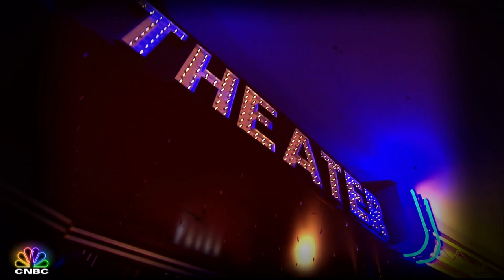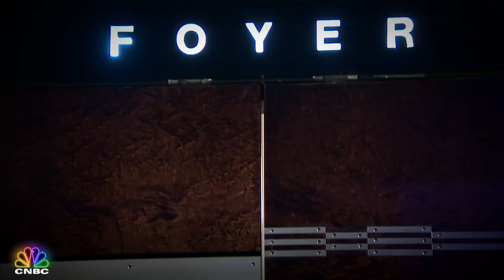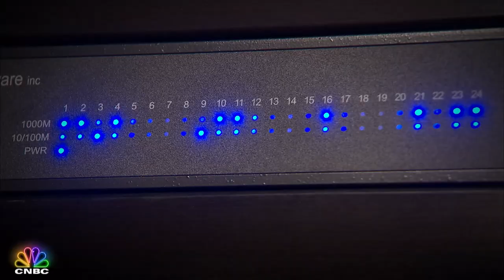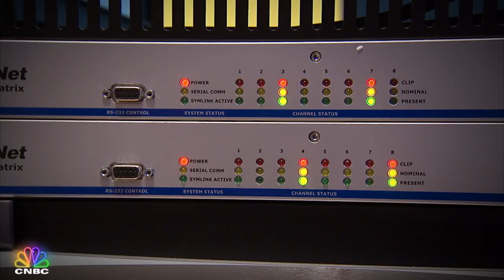INSIDE LOOK AT ELEGANT HOME THEATRES OF THE SUPER RICH | Secret Lives Of The Super Rich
Theo Kalomirakis is the “godfather of home theatres.” He designs outrageous million-dollar home cinemas for Hollywood A-listers, with lighting that cost more than $300,000! Take a tour here.

About Secret Lives of the Super Rich:
The series unlocks the mansion gates and lifts the velvet ropes to score your exclusive VIP access to a world inhabited by the wealthiest people on the planet. Secret Lives of the Super Rich… you can't afford to miss it!